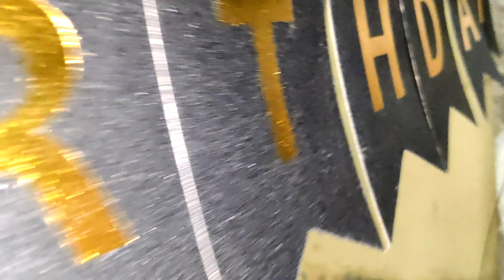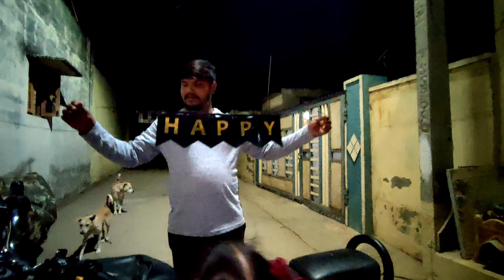Rider Mallesh Channel కి Back Bone గా నిలపడి ముందుకు నడిపిస్తున్న,, మా Balamani కి పుట్టినరోజు శుభ♥️